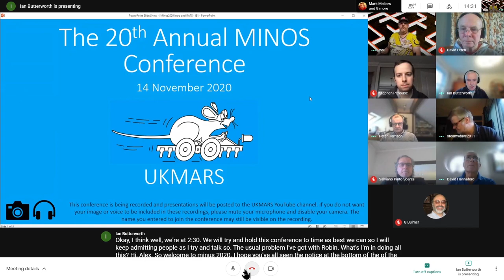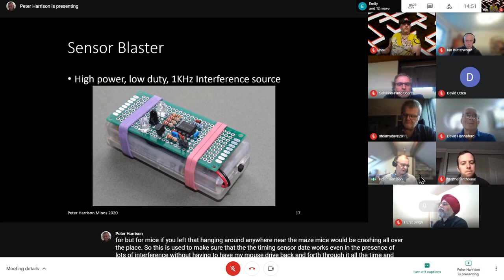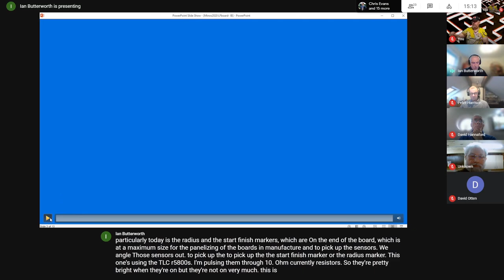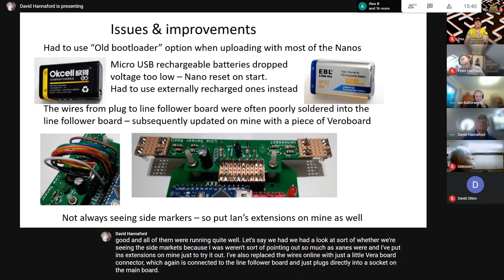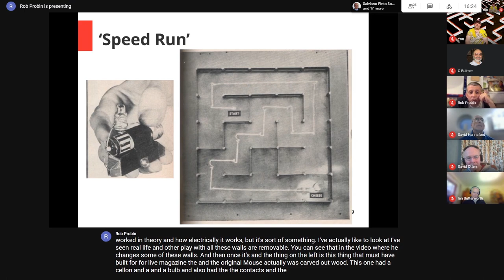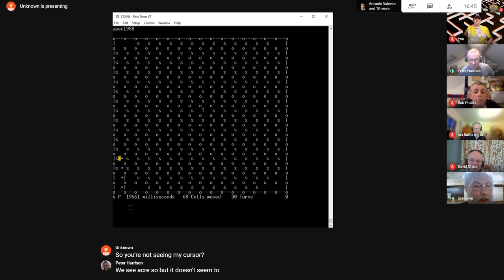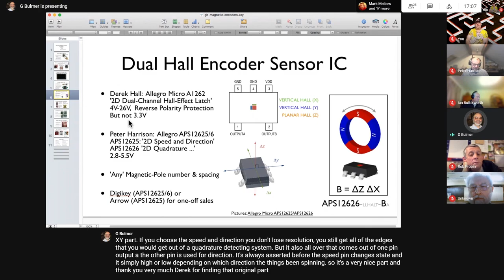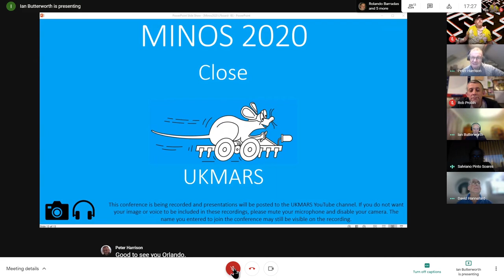Minos 2020 virtual MicroMouse conference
Presentations at the UKMARS Misos 2020 virtual MicroMouse conference

00:00 - Welcome
03:57 – (Peter Harrison) Maze Timer Mouse Detection
25:18 – (Ian Butterworth) Enhancements to RATS (Micromouse timekeeping system)
41:20 – (Ian Butterworth) Extending the basic line sensor board of UKMARSBOT
51:15 – (David Hannaford) UKMARSBOT at KES school
01:11:14 – (Rob Probin) Claude Shannon’s 1950 Maze-Solving ‘Mouse’
01:30:47 – (Duncan Louttit) Maze solving
01:56:47 – (Garry Bulmer) Alternative Magnetic Encoders
02:23:21 - Close